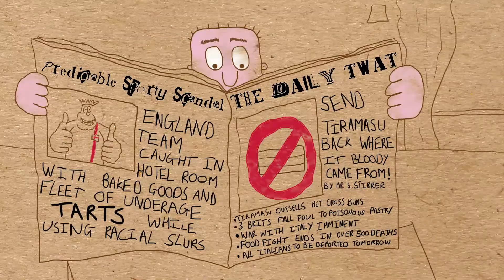British Cakes For British Boys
A surreal animation exploring the British far right’s relationship with cakes. Poetry inspired by Daniil Kharms and John Cooper Clarke.

Director: Tobias Cameron | 2017